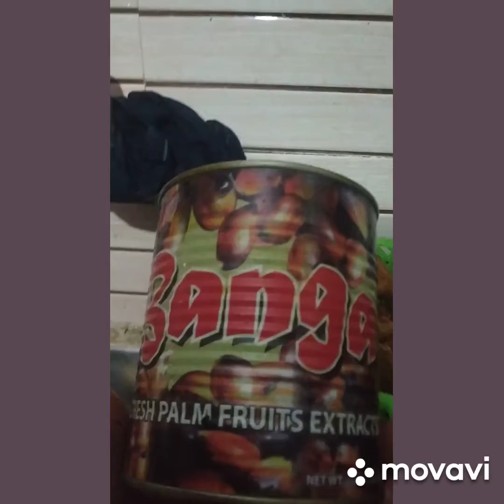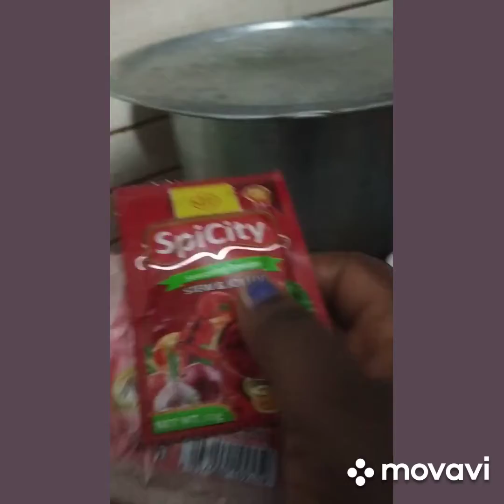have you try this b4